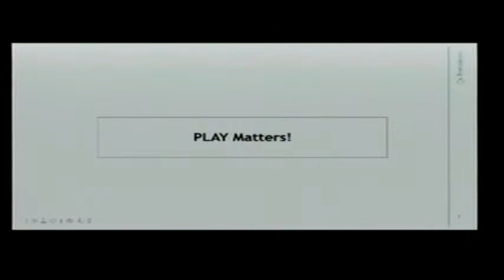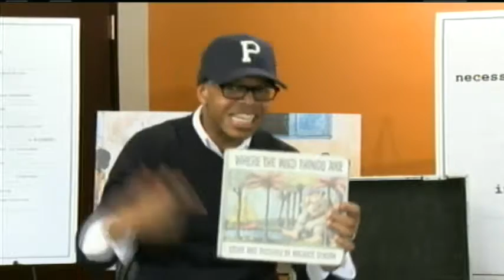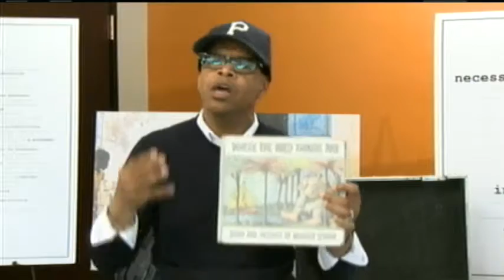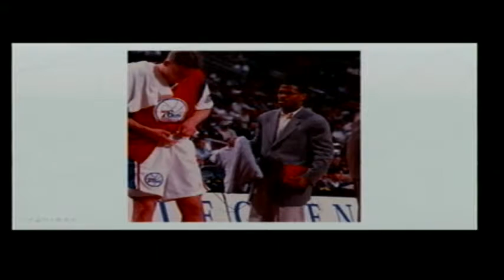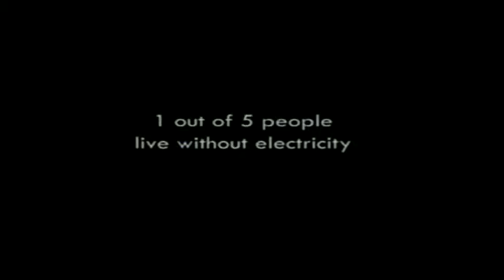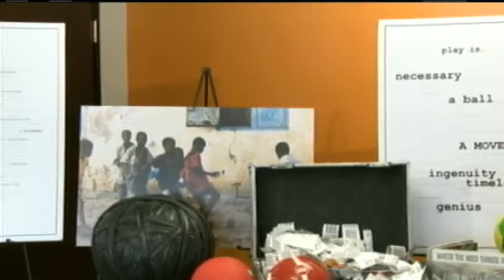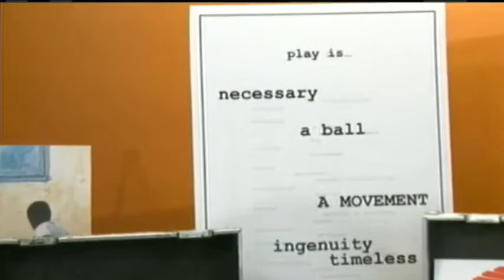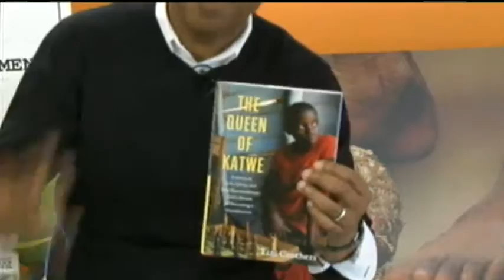Kevin Carroll & PLAY Matters!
Kevin is an author, speaker, mentor, and an agent for social change. He has inspired organizations and individuals — from CEOs and employees of Fortune 500 companies to school children — to embrace the spirit of play and creativity to maximize their human potential and sustain meaningful growth.

Kevin is helping us launch a program series for charter leaders to focus on four key themes — Storytelling, PLAY Matters!, Delivering/Enabling the Unexpected, and Got GRIT?! Join us as we journey through these themes and learn more about how we will capture and embody these themes throughout 2016.